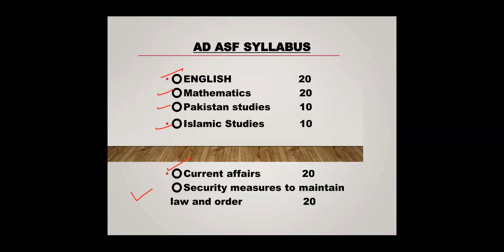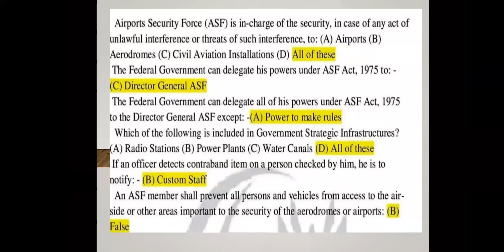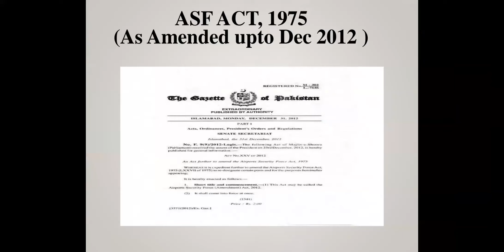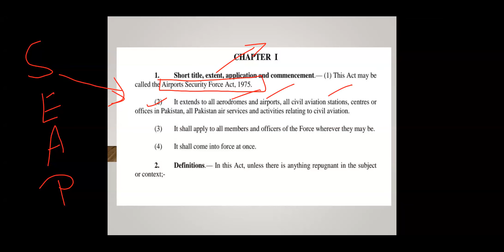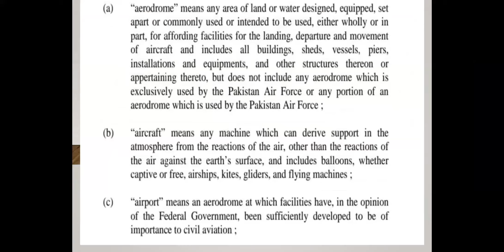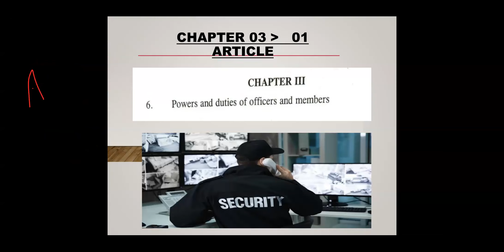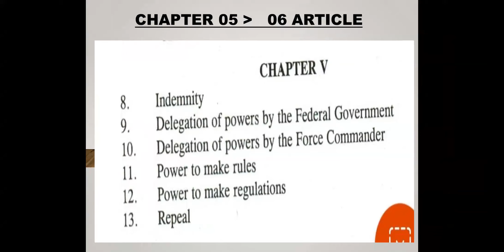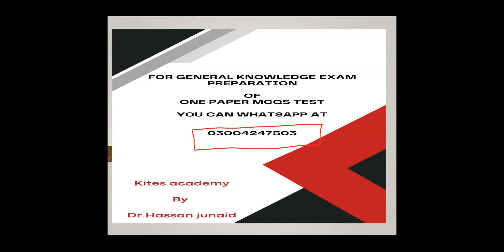ASF Act 1975,(20 marks portion for AD ASF FPSC Paper) Security measures to maintain law and order